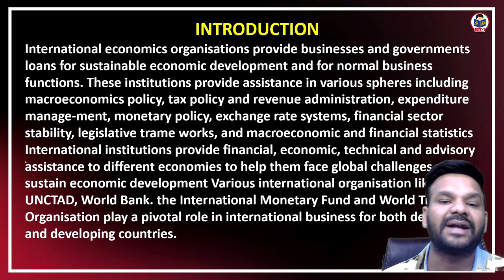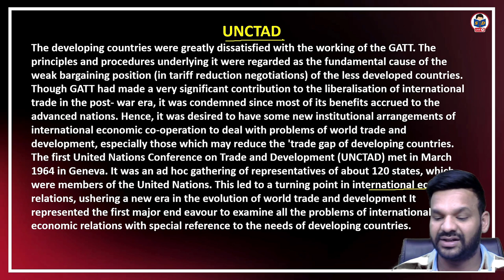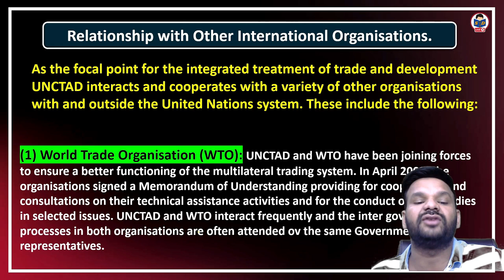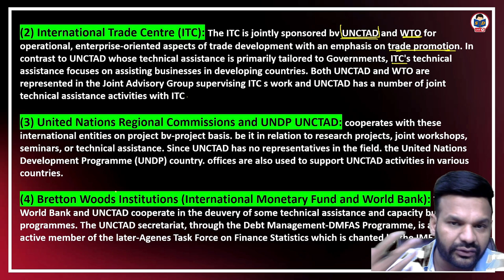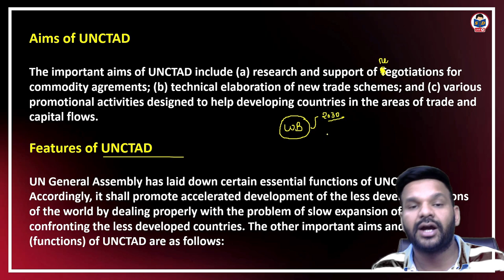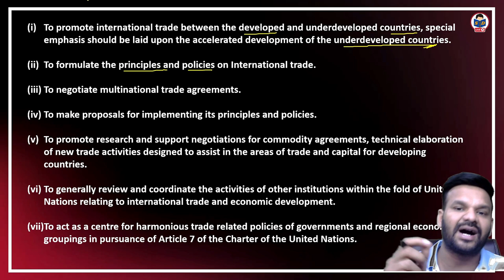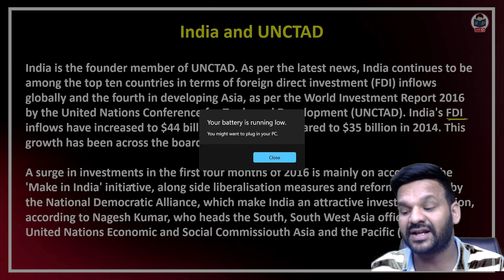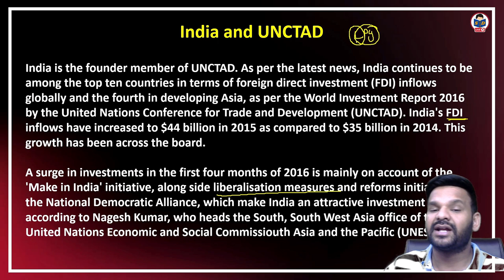Other International Economic Organisations | inroduction and UNCTAD | part 1 | DU SOL | IB